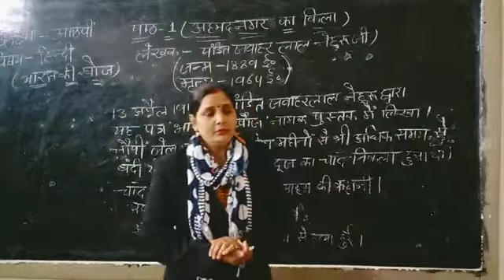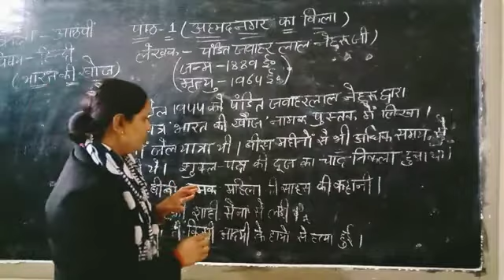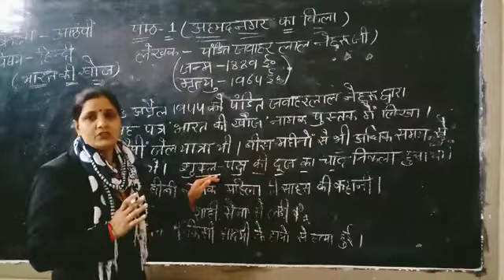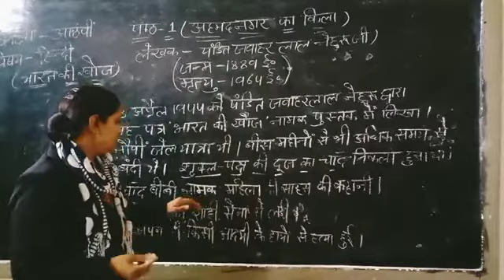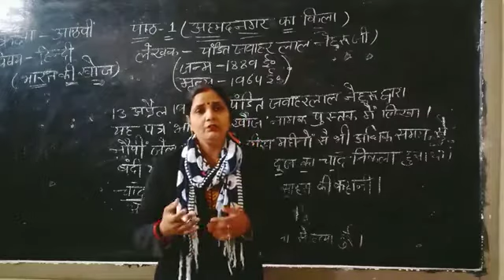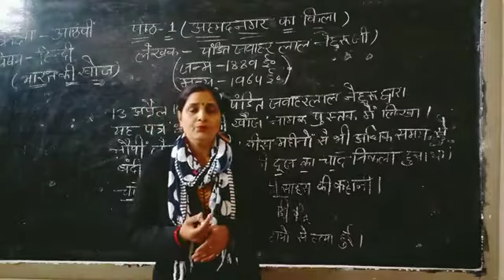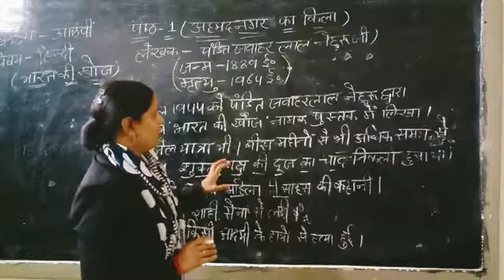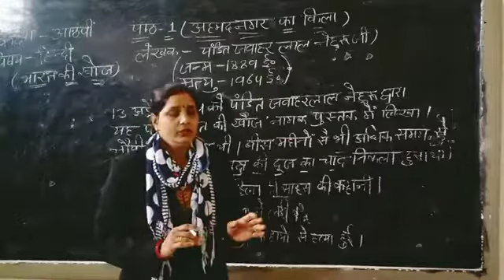कक्षा=आठवीं (विषय_हिंदी)(पाठ_1)(अहमदनगर का किला)( निशा यादव)